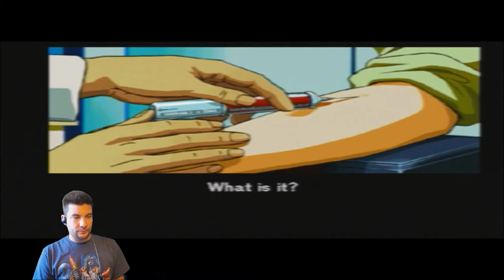Policenauts Part 38 - The NON-CO-OPerators